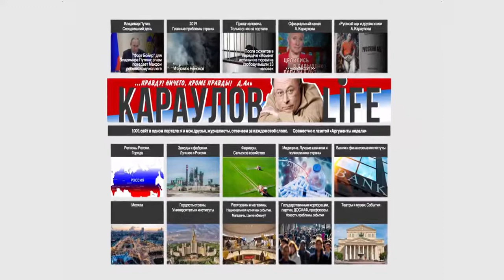СРОЧНО! Это ВАЖНО знать! «Глецидол содержат 70% наших продуктов, а это смерть…»